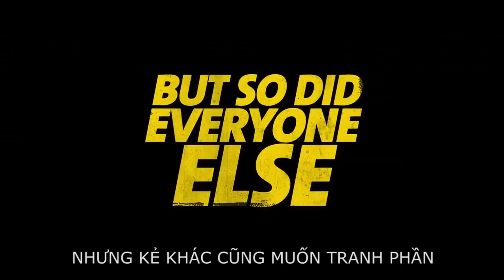3 Lần Chết Hụt (Kill Me Three Times) - Trailer #1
Phát hiện vợ ngoại tình, người chồng lên kế hoạch ám sát vợ và chiếm chọn tài sản chung của hai người. Kế hoạch bất thành khi người vợ thoát chết, còn những tên sát thủ bắt đầu thanh trừng lẫn nhau để tranh giành số tiền.
3 Lần Chết Hụt (Kill Me Three Times) dự kiến khởi chiếu ngày 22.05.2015